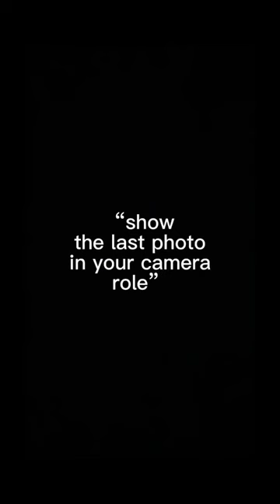All hail Bibble lol